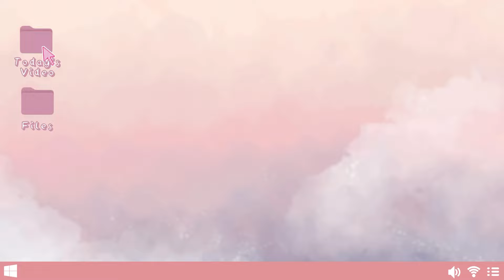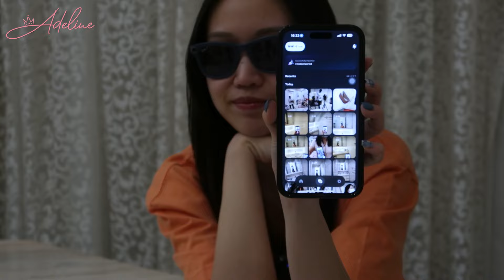DI BELIIN PAPI KACAMATA KAMERA VIRAL !! BISA REKAM VIDEO , FOTO DAN TELFON ?!!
KACAMATA KAMERA BISA REKAM VIDEO DAN FOTO !!